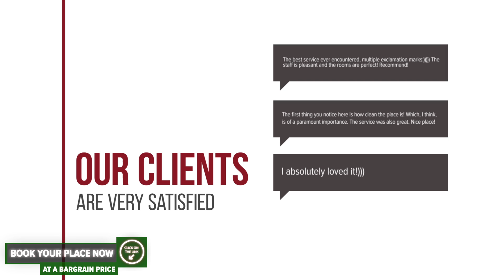Chalet Hovel hotel review | Hotels in Manastirea Humorului | Romanian Hotels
Chalet Hovel hotel video review. Hotels in Manastirea Humorului, european 3 stars hotels.